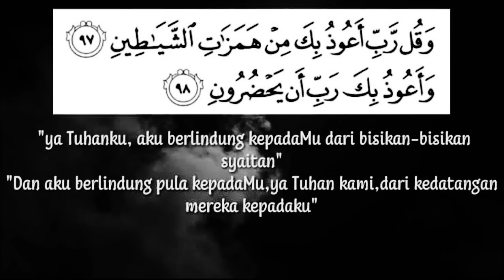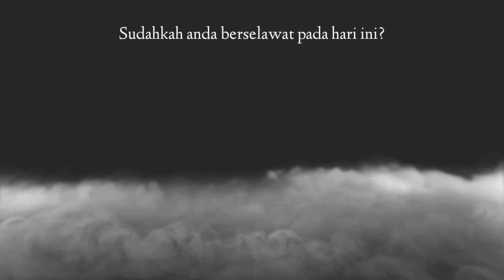Kisah Seram Hantu Lighter & Budak Misteri Di Belakang Rumpun Buluh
Video kali ini menceritakan 2 kisah seram yang berlaku di Indonesia. Kisah pertama berlaku di Bogor sekitar tahun 80an, dialami oleh seorang lelaki ketika mencari teksi di sekitar Tugu Kujang untuk balik ke rumah. Kisah kedua berlaku di Palembang, dialami oleh seorang pekerja kolam ikan ketika berjalan kaki pada waktu malam ke kampung sebelah untuk membeli rokok.